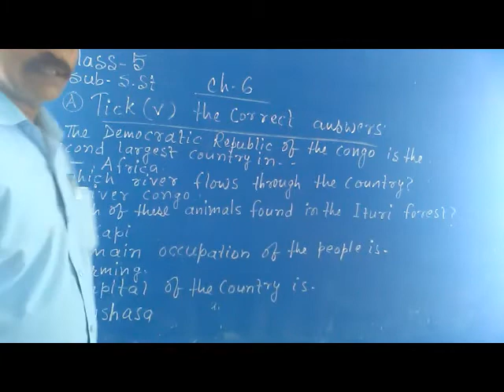CLASS 5, SUBJECT SST, CHAPTER 6, LAND OF DENSE FOREST, TICK THE CORRECT ANSWERS